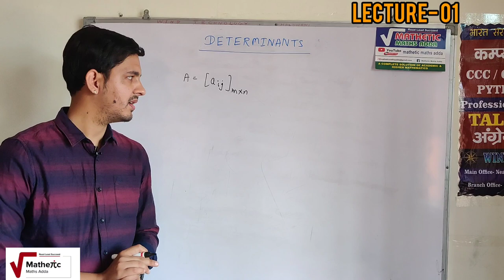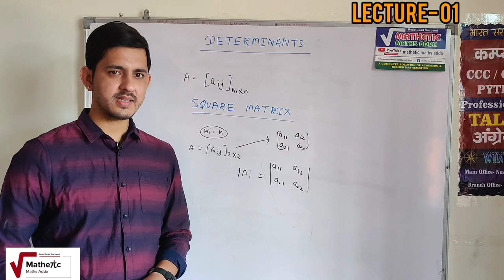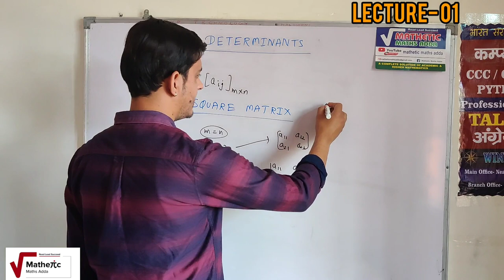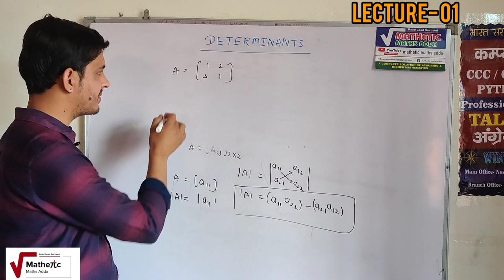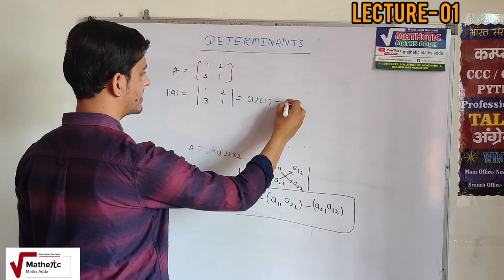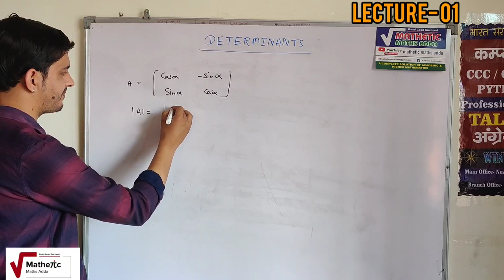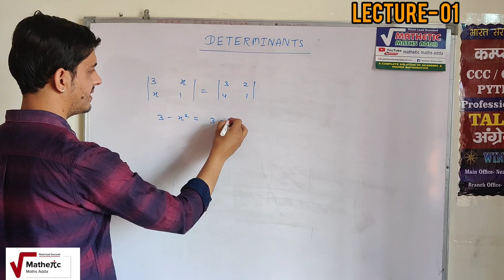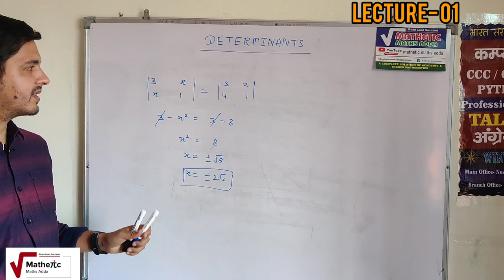DETERMINANTS | CLASS-12th| Lecture-01 | By -Vinay Pandey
This vedio consists of -
• Definition of a Determinant
• Difference between Determinant and Matrix
• Numericals related to Deteinant